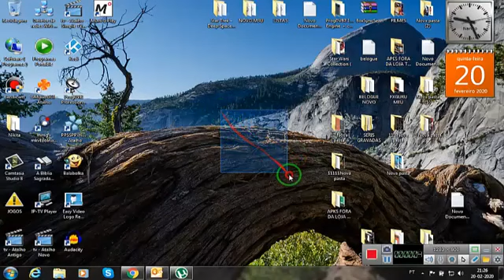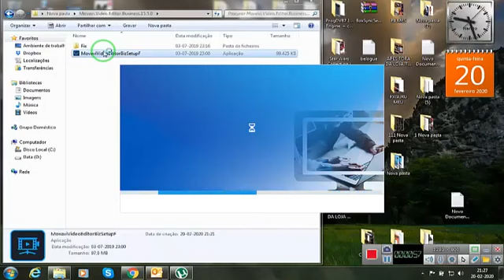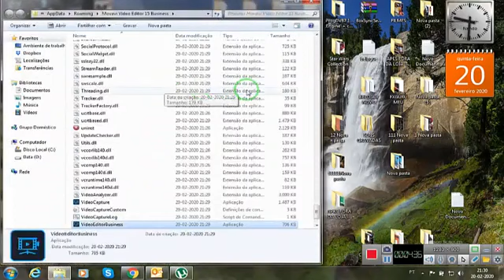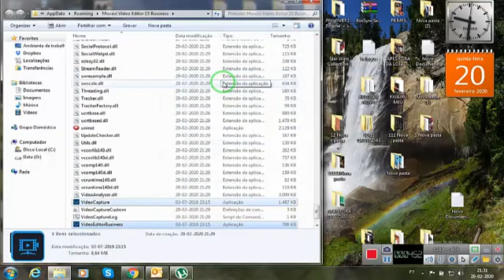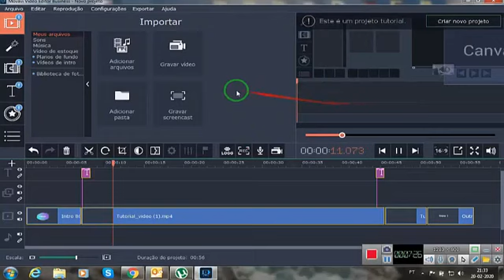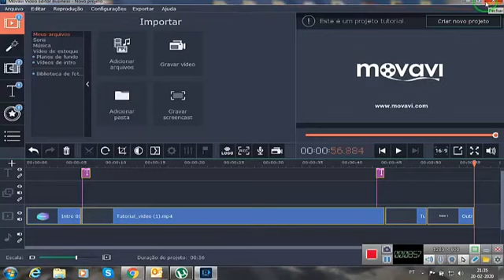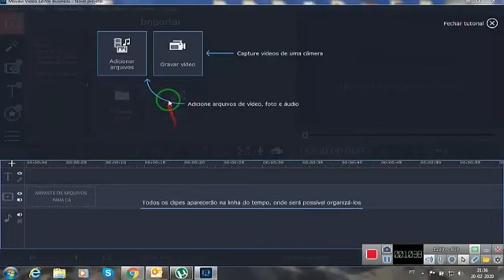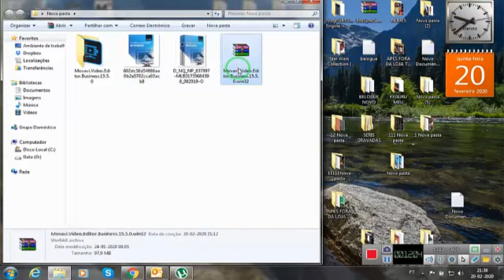MOVAVI VIDEO EDITOR BUSINESS 15 5 0 COMO INSTALAR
Nesse vídeo estarei ensinando como instalar o Movavi Video Editor Business 15.5.0
Movavi Video Editor Business 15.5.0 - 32 bits + portátil
Link 1

Movavi Video Editor Business 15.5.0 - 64 bits + portátil
Link 1